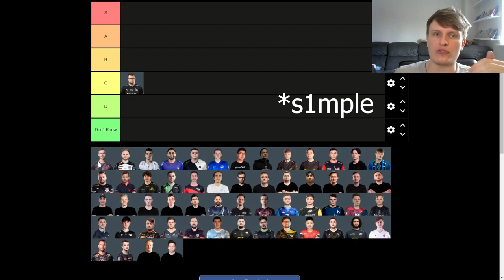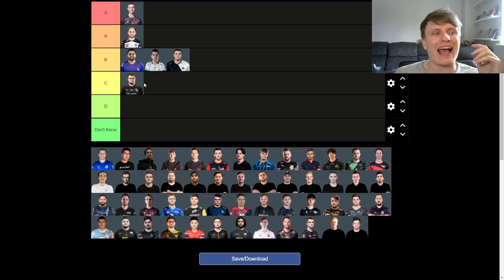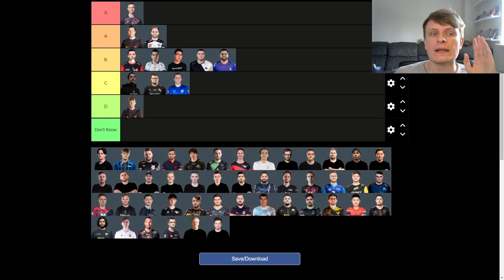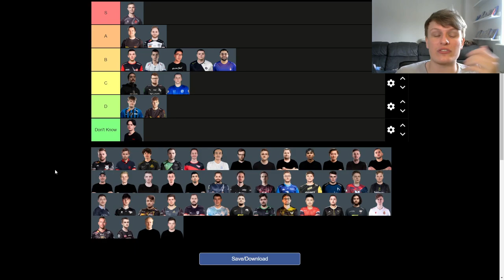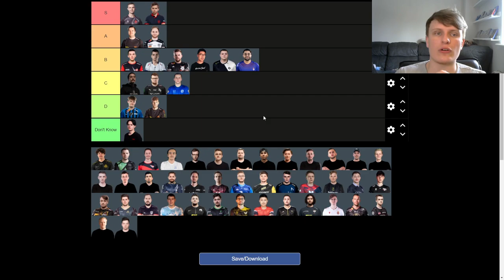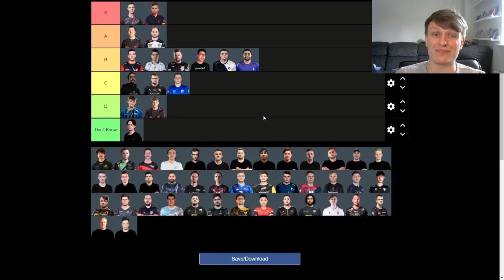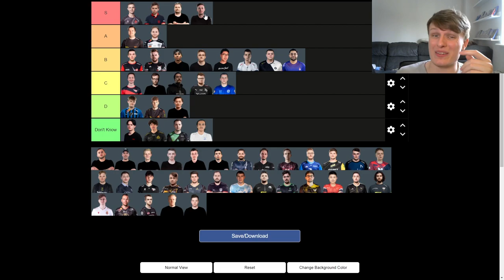My CS:GO AWPer tier list (part one)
Seeing as I was putting down the kennyS AWP tier list, I felt like I had to put my rep on the line and do my OWN tier list of AWPers in CS:GO, just to be fair.

We take a look at some of the best of the best, like s1mple, Guardian, kennyS and ZywOo, as well as looking at some harder to place players, like Jame, poizon and Cerq to name a few.

Let me know what you disagree with, if you have any insight of some of the AWPers I didn't know, and leave any other opinions in the comments.